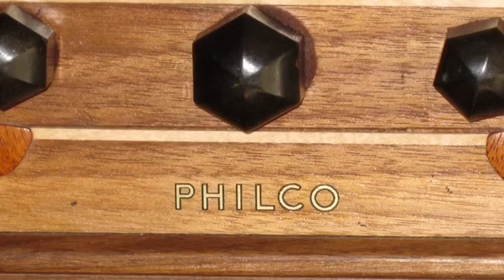Rocketman Radio Company Butterfly